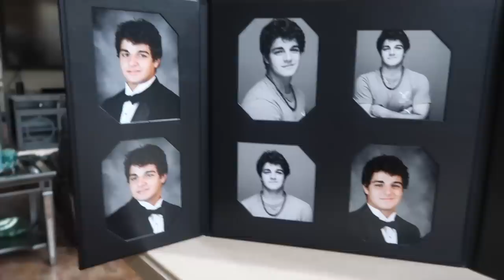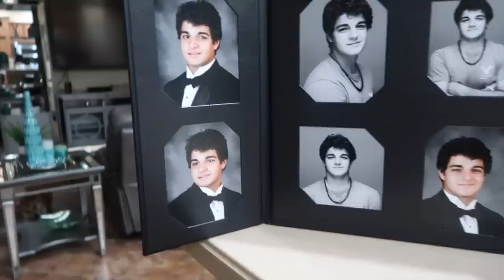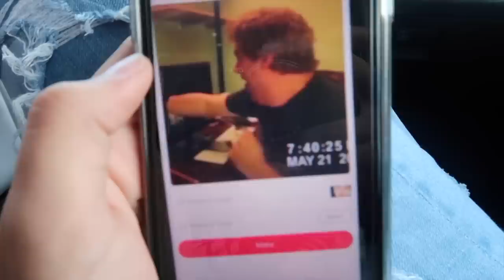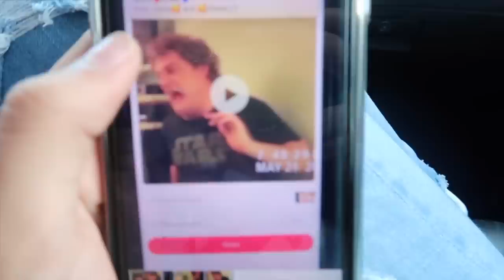GETTING BRACES OFF AFTER 5 YEARS :VLOG#247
GETTING BRACES OFF AFTER 5 YEARS

1. Hope you guys enjoy!!